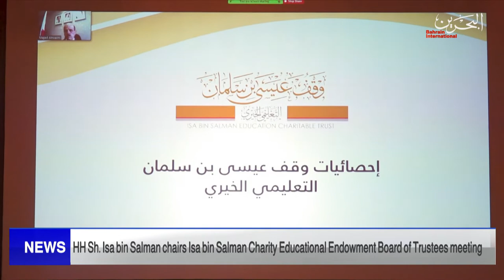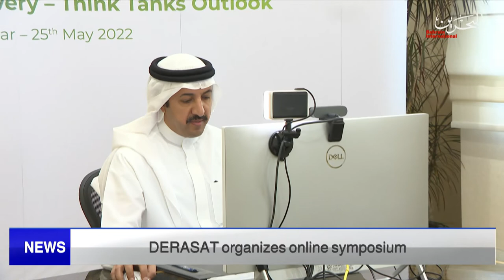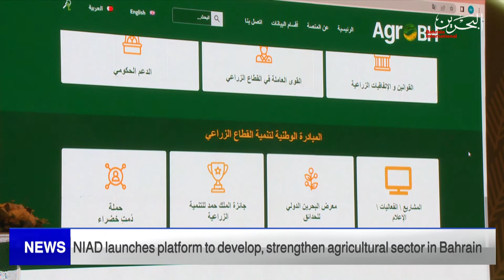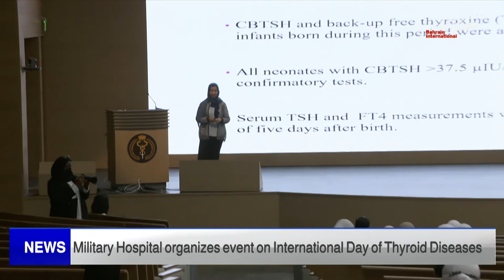BAHRAIN NEWS CENTER : ENGLISH NEWS 25-05-2022